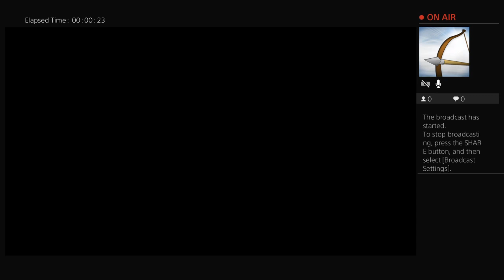wolfymoon321's Live PS4 Broadcast